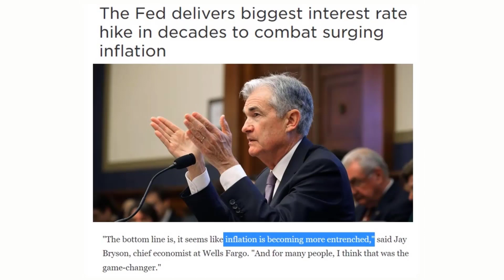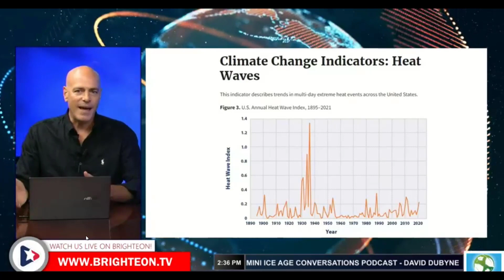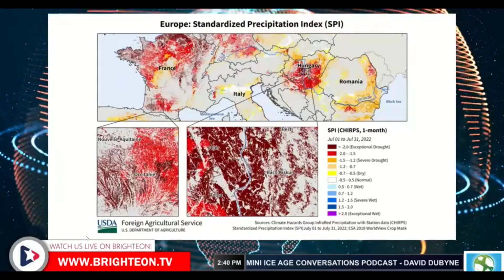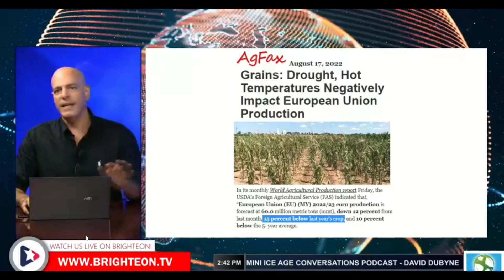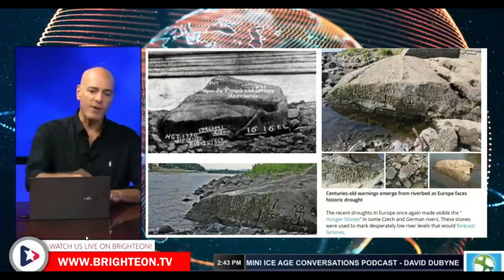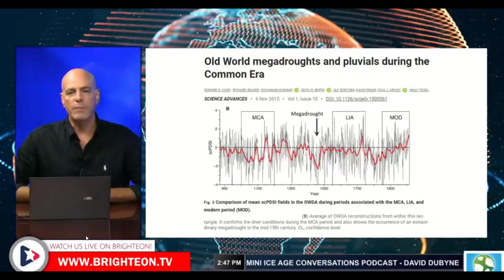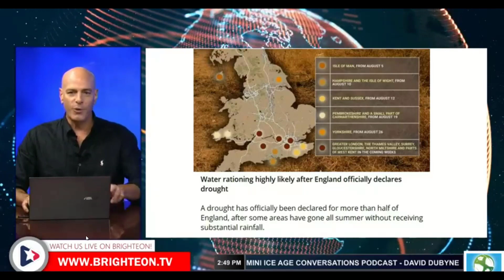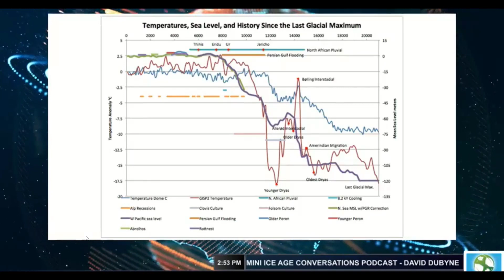Will Global Droughts Destroy Our Society? (2/2)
A look at historical droughts back tp 1200 AD and how these effected society as famine and civil unrest swept the land. Repeats in history. For full UNEDITED version go to BRIGHTEON.TV

Thursday Nights 10 PM to Midnight (EST) Freedomslips.com

●▬▬▬  Story Links ▬▬▬●
Hot, dry weather may lead USDA to further downgrade US corn crop
Yangtze River, lakes at record low levels as heatwaves, drought hit southern China
China’s Yangtze River water levels hit a record low, threatening crops
German Official Trashes Cost Of Living Protesters As "Enemies Of The State"
Yangtze River at record low as China attempts to ‘induce’ rainfall with cloud-seeding planes
Low water stage marks on hunger stones: verification for the Elbe from 1616 to 2015
Shipping Halted On Rhine Near Kaub Chokepoint Due To Distressed Barge Blocking Waterway
Water levels – data from selected gauging stations on German federal waterways
Less than 60% of the U.S. Corn Crop in Good or Excellent Condition